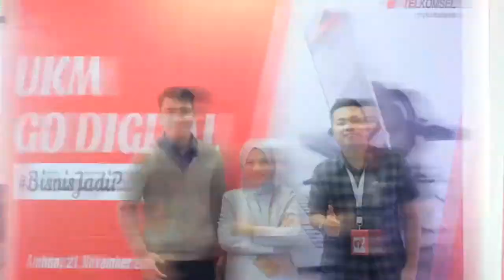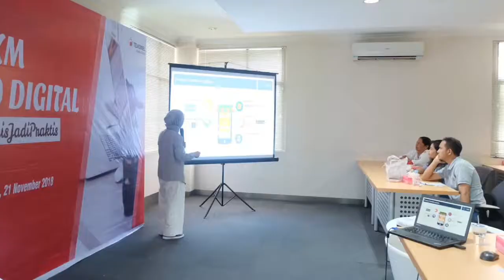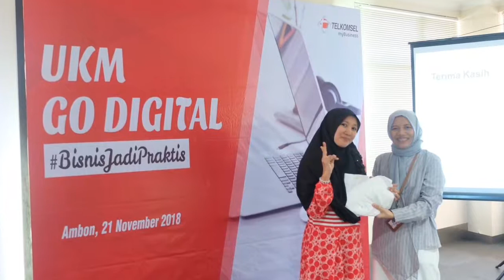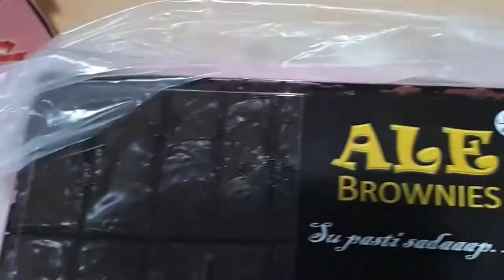FGD Telkomsel UKM Go Digital Ambon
Event FGD UKM Go Digital oleh Telkomsel dilakukan di beberapa kota di Indonesia termasuk Ambon, tujuannya adalah membantu para pengusahaa UKM untuk upscaling bisnisnya ke arah lebih tinggi dengan menggunakan solusi digital misalnya solusi kasir digital solusi toko online solusi conectivity dengan harga terjangkau untuk para pelaku SME.
Dihadiri 31 peserta dari beragam bisnis mulai dari kuliner  fashion dan kosmetik .
Materi utama adalah cara beriklan yang mudah dan murah lewat sms ter target.
More info bisa langsung email